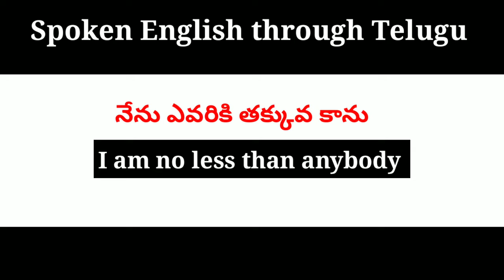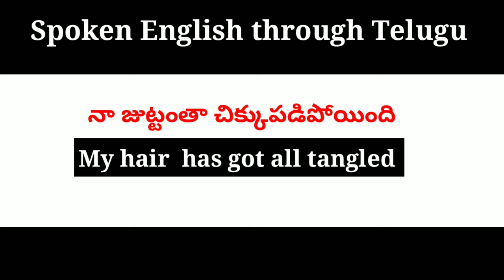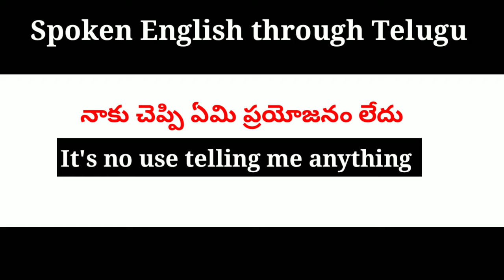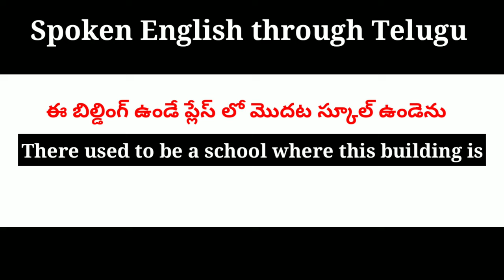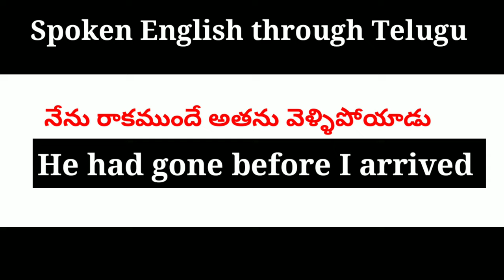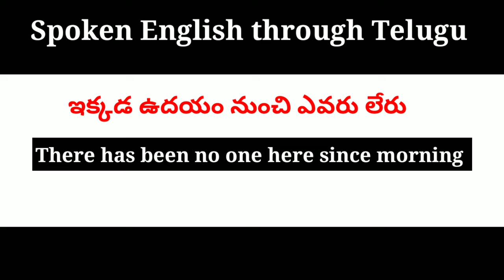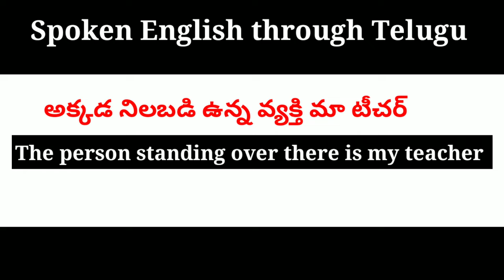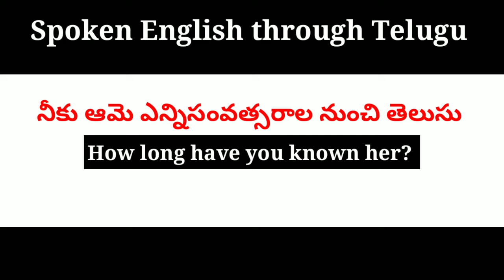5.Daily use English Sentences || Easy Spoken English || Spoken English through Telugu